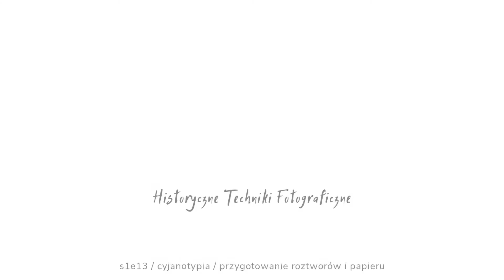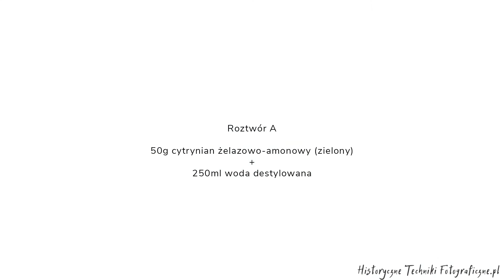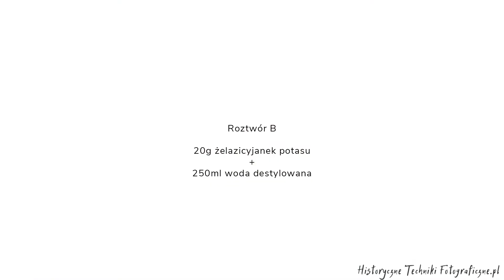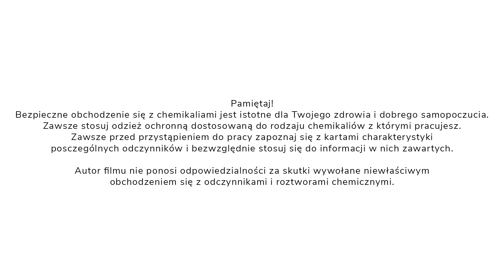Cyjanotypia / przygotowanie roztworów i papieru / Historyczne Techniki Fotograficzne s01e13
Chcesz więcej? Zostań Patronem FotoAlchemii!
Manuale i spisane receptury do opublikowanych na kanale technik znajdziesz na grupie Patronów:

s01e13 Historyczne Techniki Fotograficzne

Listopad miesiącem cyjanotypii :) W tym odcinku zobaczycie jak przygotować roztwór do cyjanotypii i w jaki sposób następnie nanieść go na papier.

Podobał się Tobie ten film? Wesprzyj mnie na Patronite, bym mogła nagrać takich filmów więcej: